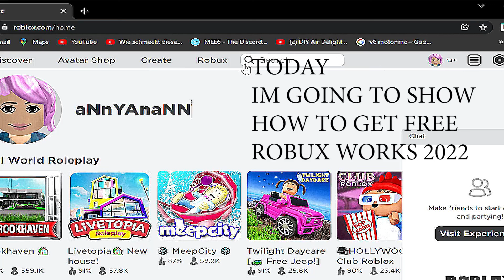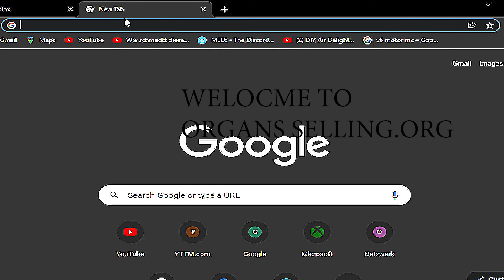shitpost status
a shitpost, and a status

socks